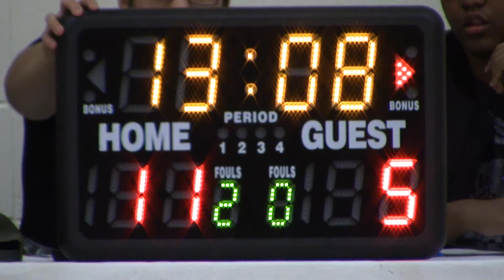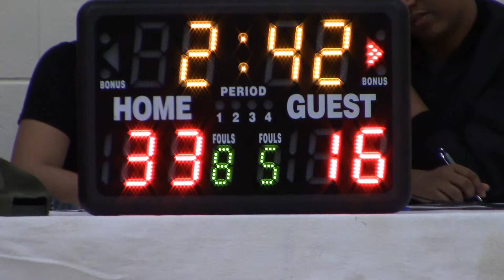Season 12 - Dec 3 Seasame Street Ballers VS Sonics (1/2)